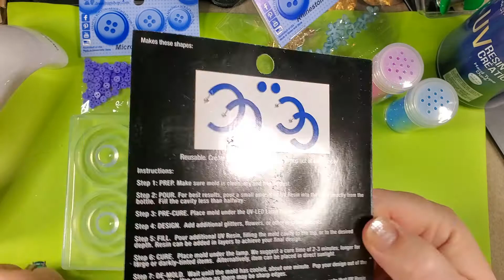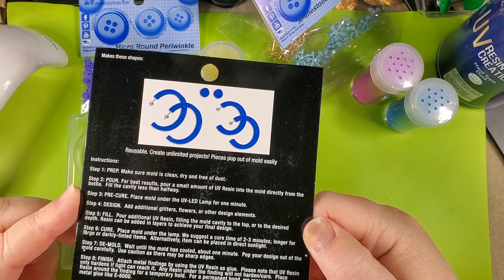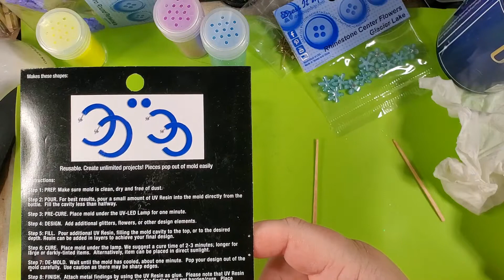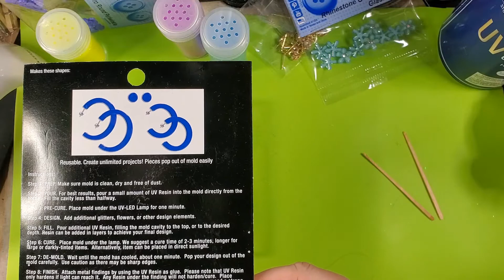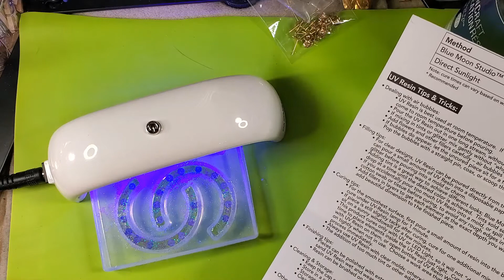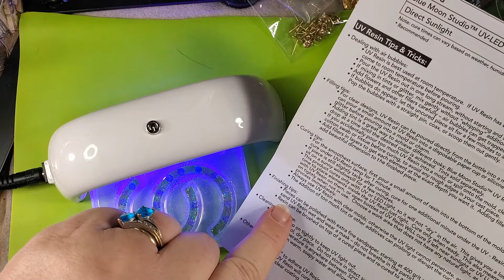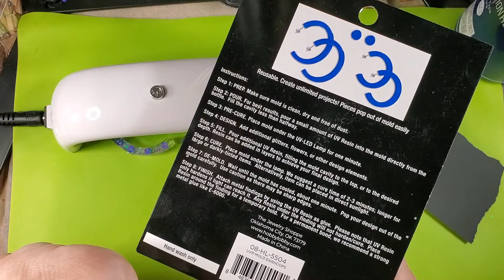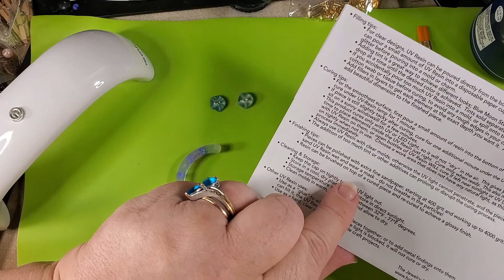Making Earrings with UV Resin & DIU Buttons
This was my first time using UV Resin, so please come along on my journey to learn this fun new jewelry technique. All of the instructions were printed on a sheet that came with both the bottle of UV Resin and the UV Resin light. I have discovered that if you have a sunny area you will not need the light, as sunshine will also harden the Resin.

The items I used are:
UV Resin
glitter
Micro Rounds by Dress It Up Buttons
Rhinestone Flowers by Dress It Up Buttons
Micro Hearts, Kiss by Dress It Up Buttons
earring posts

I also used:
UV Resin mold
UV Resin light
400 grit sandpaper
paint brush

This was a fun experiment for me, and I learned from a few mistakes. I definitely plan to use UV Resin again.

If you liked this video, please give it a "Like" & a "Share".